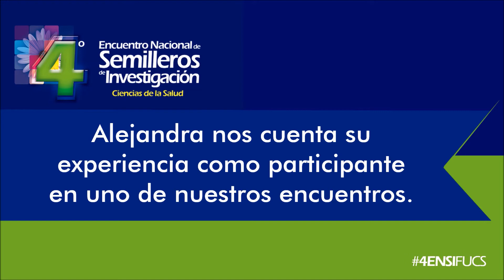4to Encuentro Nacional de Investigación - Ciencias de la Salud